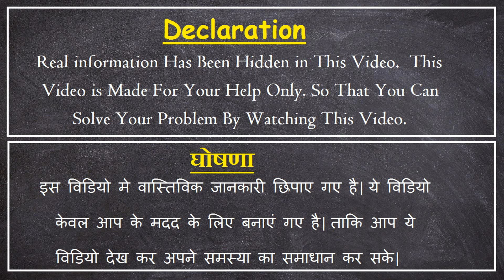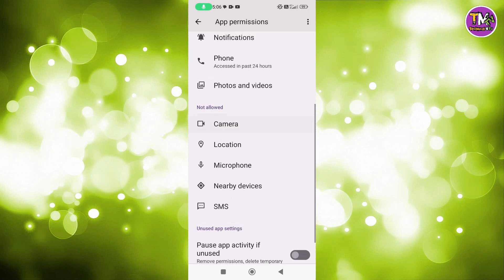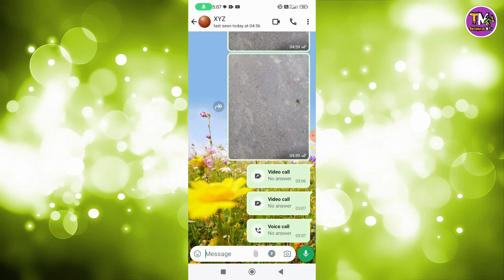WhatsApp Video Call Problem | WhatsApp ka Camera Tatha Video Call Aur Audio Call Nahi Ho Raha Hai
Hello Friend's, in This Video You will know “ WhatsApp Video Call Problem | WhatsApp ka Camera Tatha Video Call Aur Audio Call Nahi Ho Raha Hai | “ Hope You Will Enjoy This Video.

Technical MTV